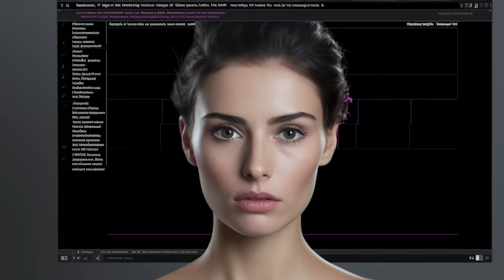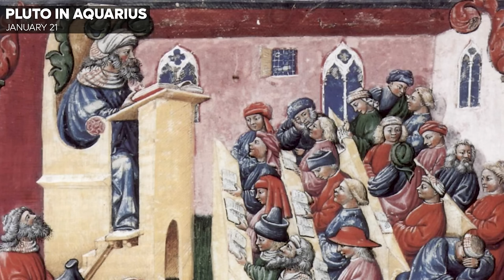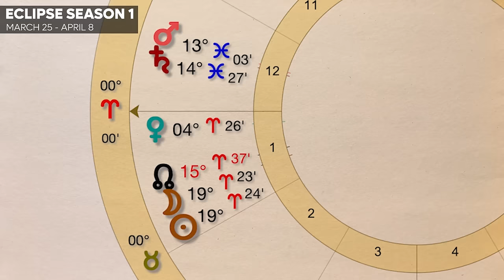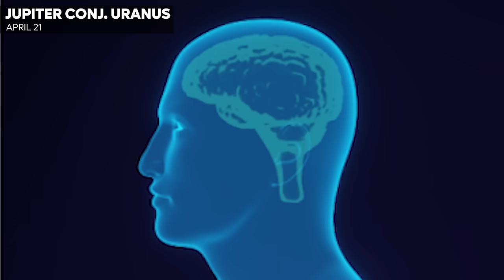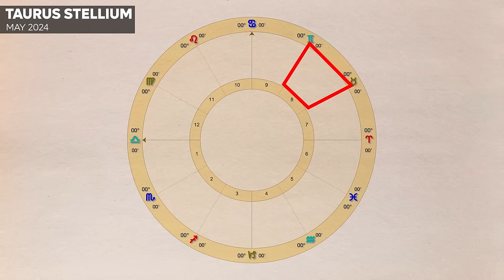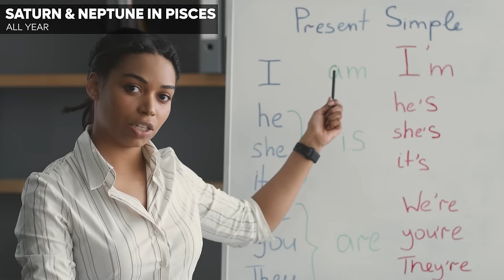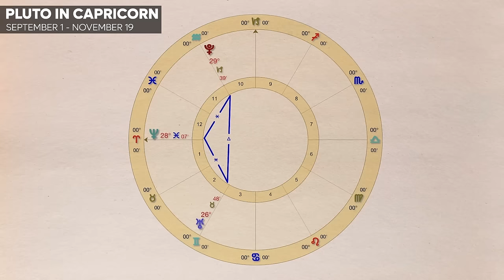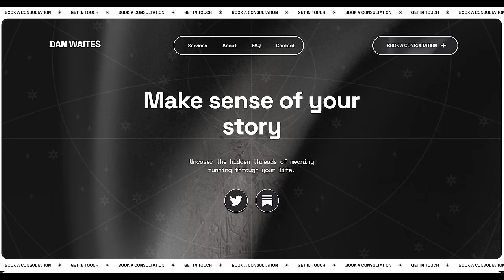Why 2024 Will Be A Landmark Year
What's coming in 2024, both for you and the wider world? In this World Astrology Report forecast episode, astrologers Dan Waites, Steph Koyfman and SJ Anderson give you the low-down on what promises to be a landmark year.

Our picks of the month:

Pluto enters Aquarius on January 21
Lunar eclipse in Libra on March 25
Solar eclipse in Aries on April 8
Mars-Saturn conjunction on April 10
Jupiter-Uranus conjunction on April 21
Saturn-Pluto semi-square on May 5
Taurus stellium in May
Jupiter enters Gemini on May 26
Saturn and Neptune in Pisces all year
Jupiter and Saturn square on August 19 and December 24
Pluto in Capricorn from September 1 to November 19
Lunar eclipse in Pisces on September 18
Solar eclipse in Libra on October 2
Mars retrograde in Leo and Cancer from December 6 to February 25

Time stamps

0:00 Introduction
2:32 Pluto in Aquarius
13:31 Eclipse season 1
19:13 Mars conjunct Saturn
21:42 Jupiter conjunct Uranus
28:55 Taurus stellium
31:32 Jupiter in Gemini
36:05 Saturn and Neptune in Pisces
40:40 Jupiter square Saturn
43:42 Pluto in Capricorn
48:10 Eclipse season 2
51:28 Mars retrograde